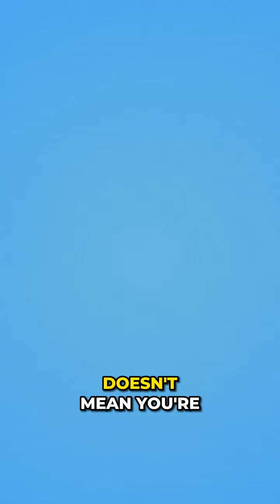Book your profit & wealth game plan session now